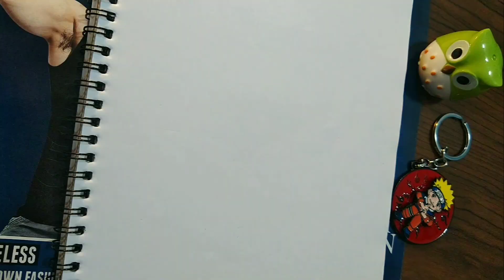pencil drawing anime characters | anime drawings | easy and beautiful drawing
Thank You 😘😊❤️ so much guys for watching my videos 🎦. For more videos

                         Do

                               ☑️COMMENTS

🎦 How to draw Halloween Pumpkin

🎦 Pastle Colours Drawing.

♦️ Your Search Results --👇👇👇

pencil drawing anime characters
anime drawings
easy and beautiful drawing